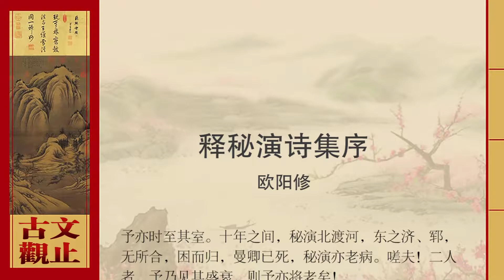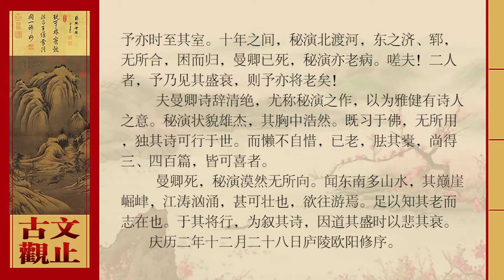欧阳修·释秘演诗集序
我年轻时因考进士寄居京城，因而有机会遍交当时的贤者豪杰。不过我还认为：国家臣服统一了四方，停止了战争，休养生息以至天下太平了四十年，那些无处发挥才能的智谋雄伟不寻常之人，就往往蛰伏不出，隐居山林，从事屠宰贩运的人，必定有老死其间而不被世人发现的，想要跟从访求他们，与之结交而不可得。后来却认识了我那亡友石曼卿。
　　曼卿的为人，胸怀开阔而有大志，今人不能用他的才能，曼卿也不肯委屈自己迁就别人。没有施展志向的地方，就往往跟布衣村民饮酒嬉戏，闹得痛快颠狂也不满足。因此我怀疑所谓蛰伏而不被发现的人，或许会在亲的玩乐中得到。所以常常喜欢跟从曼卿游玩，想借此暗中访求天下奇士。
　　和尚秘演和曼卿交往最久，也能够将自己遗弃在世俗之外，以崇尚气节为高。两个人相处融合毫无嫌隙。曼卿在酒中隐身，秘演则在佛教中隐身，所以都是奇男子。然而又都喜欢做诗自我娱乐。当他们狂饮大醉之时，又唱又吟，又笑又叫，以共享天下的乐趣，这是多么豪迈啊！当时的贤士，都愿意跟从他们交游，我也常常上他们家。十年间，秘演北渡黄河，东到济州、郓州，没有遇上知己朋友，困顿而归。这时曼卿已经死了，秘演也是又老又病。唉！这两个人，我竟看到了他们从壮年而至衰老，那么我自己也将衰老了吧！
　　曼卿的诗清妙绝伦，可他更称道秘演的作品，以为典雅劲健，真有诗人的意趣。秘演相貌雄伟杰出，他的胸中又存有浩然正气。然而已经学了佛，也就没有可用之处了，只有他的诗歌能够流传于世。可是他自己又懒散而不爱惜，已经老了，打开他的箱子，还能得到三、四百首，都是值得玩味的好作品。
　　曼卿死后，秘演寂寞无处可去。听说东南地区多山水美景，那儿高峰悬崖峭拔险峻，长江波涛汹涌，很是壮观。便想到那儿去游玩。这就足以了解他人虽老了可是志气尚在。在他临行之时，我为他的诗集写了序言，借此称道他的壮年并为他的衰老而悲哀。